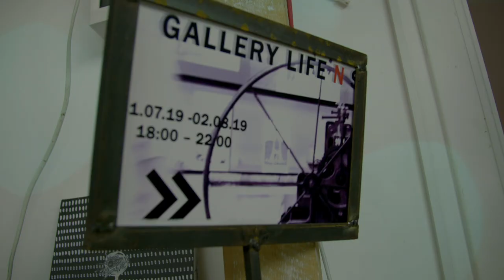Sculpture Park @ Wine Factory #1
The Sculpture Park combines works of local and international sculptors and contemporary artists, who productively participated in Ria Keburia Foundation Residency Program 2018/2019 in the village of Kachreti, Georgia (territory of Ambassadori Golf Club Resort).
The idea of the Sculpture Park is to show a wide audience the necessity of contemporary sculpture and its influence on modern cities and interiors. Exhibition  represents an architectural complexity of contemporary artworks in various media created by best artists from different countries. They are as unique as the collection of exclusive handmade prints presented by the Print Festival.
The creations of world-renowned artists - Sepo, Uta Bekaia, Roman Ermakov, Luka Tsetskhladze, Sasha Frolova, NatoEristavi, Oleg Timchenko and more, will be scattered among the historical place of Wine Factory #1 and thus, it will the best way to present synthesis of antiquity and modernity.